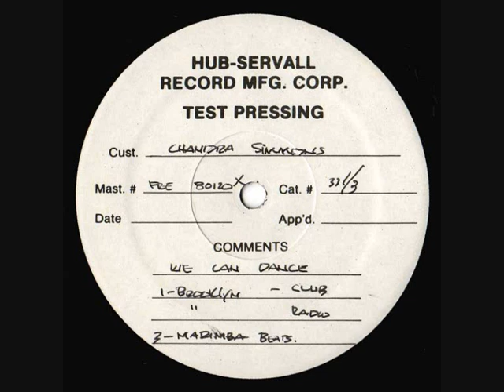Chandra Simmons - We Can Dance 1988 Fresh Records Test Pressing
This never got an official release and is only avaliable as a test pressing.